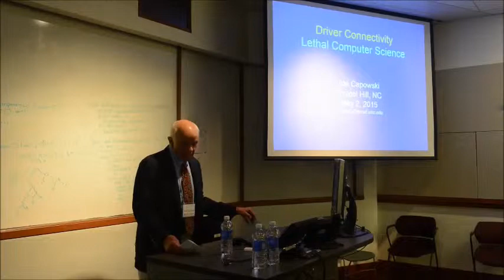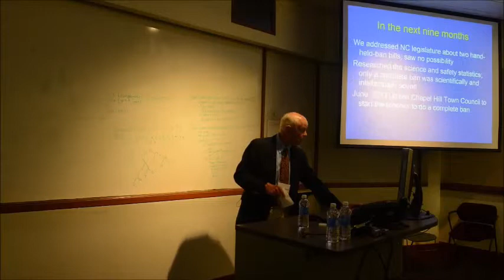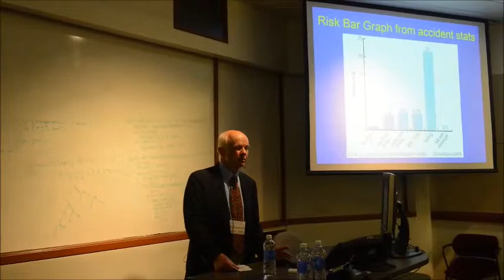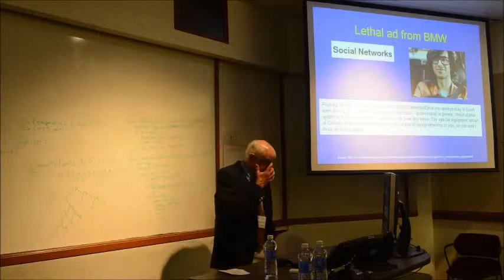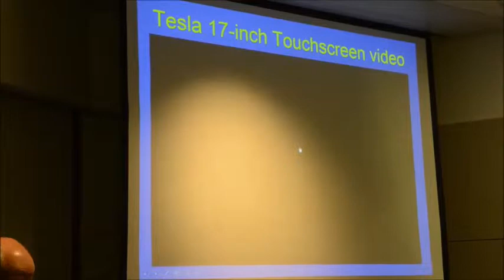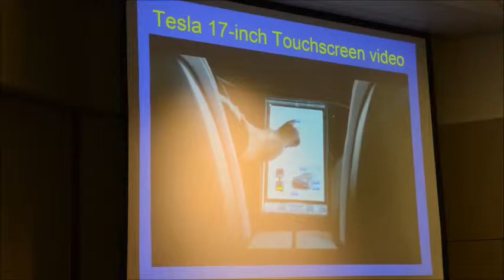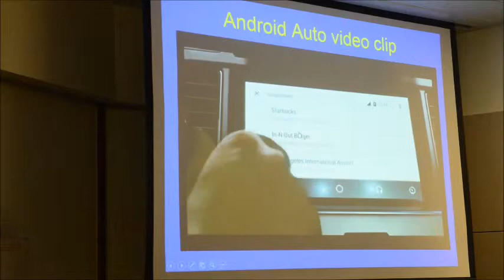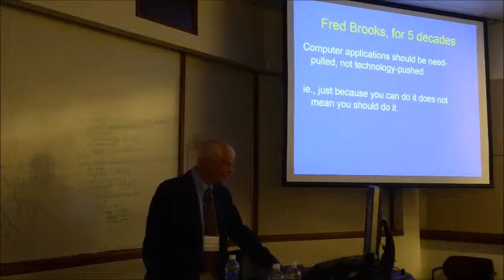Joe Capowski - "Internet Connectivity for Drivers: Lethal Computer Science"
This talk was given by Joe Capowski (MS ‘71) as part of the Computing and Society track of the 50th Anniversary Symposium on May 2, 2015. Slides

For more information about the 50th Anniversary Symposium and Celebration, please